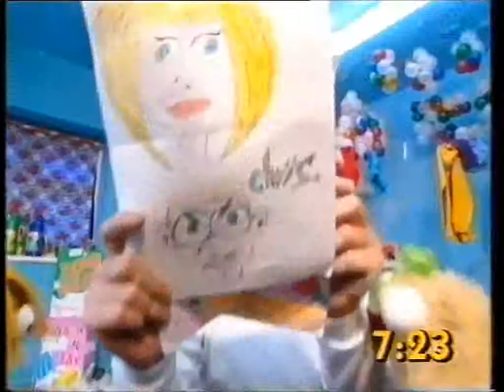Crunch 15 7